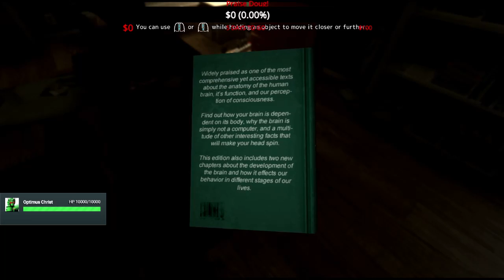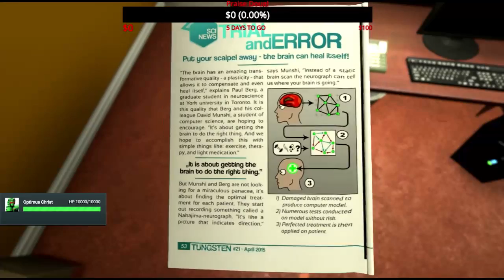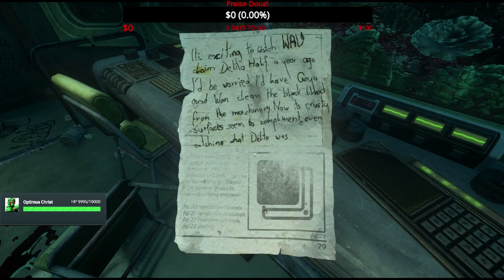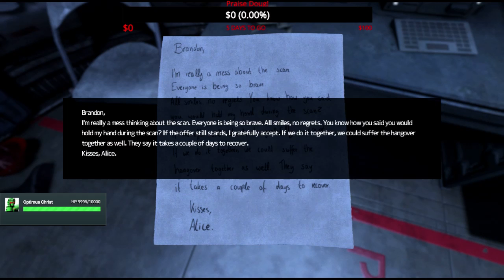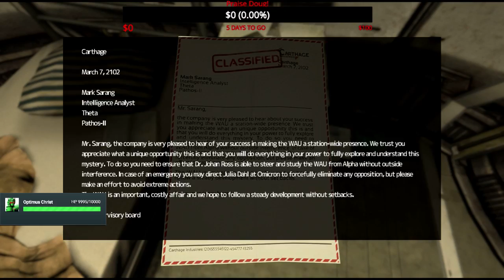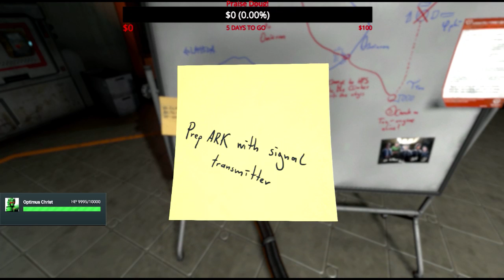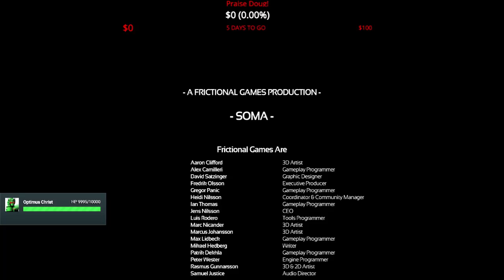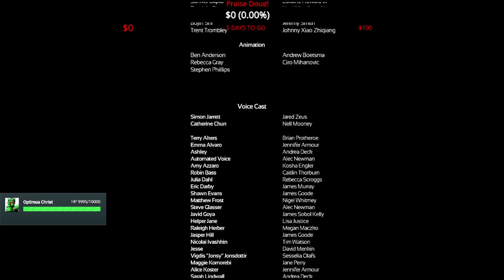SOMA Reurn, Still scary the second time?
Inspired by people, wrecked by people.